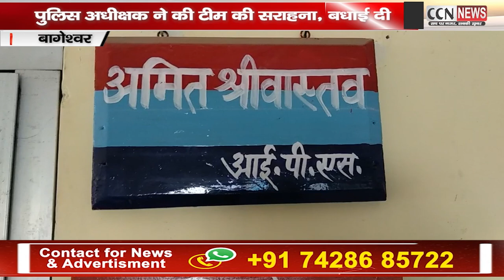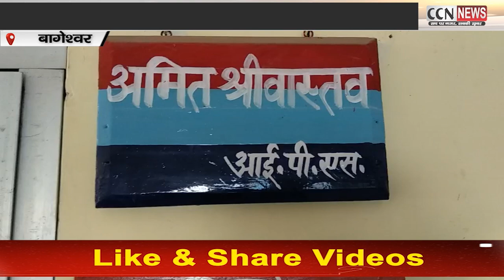भारी मात्रा में शराब, ढाई लाख की नकदी के साथ तीन गिरफ्तार